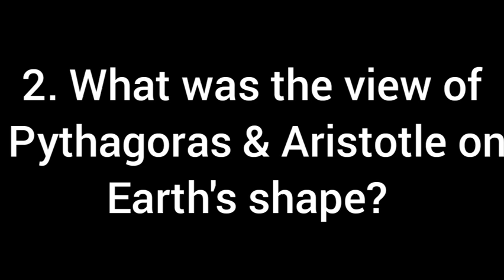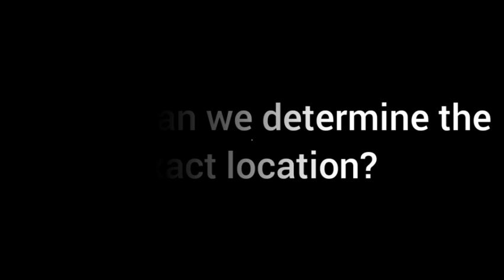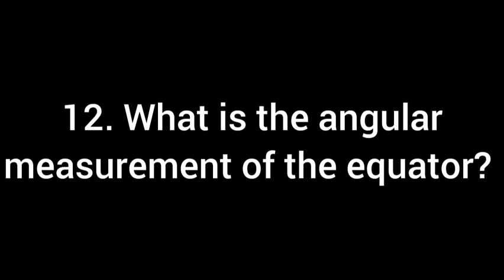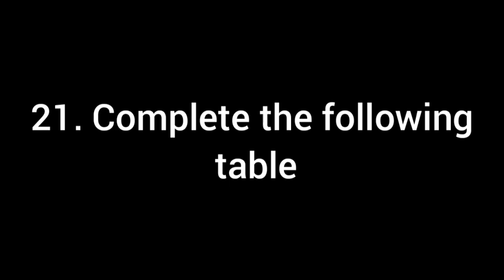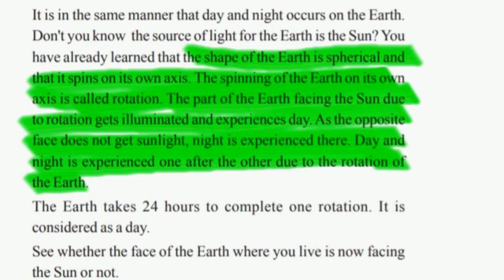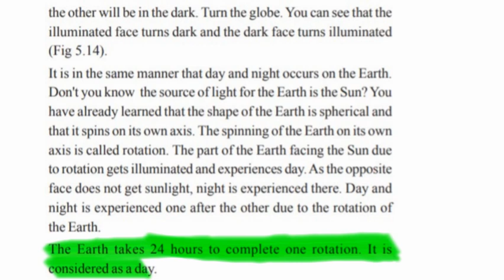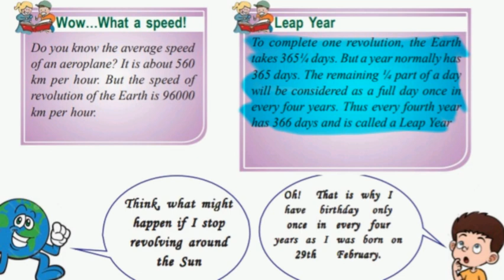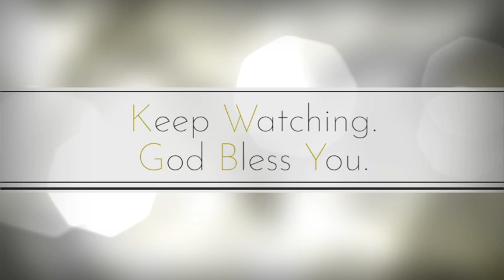Class - 6| The Earth: Myth & Reality| All Questions & Answers